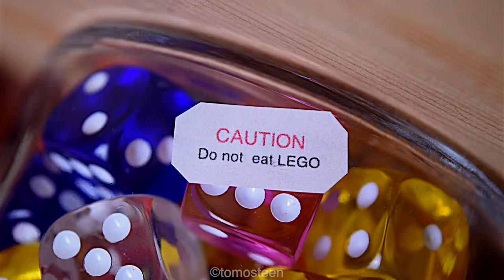Top Stop Motion Cooking & ASMR #8